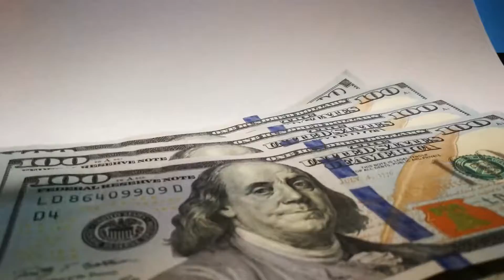24K Today Gold Rate in Pakistan 14 November | Aaj Sone Ka Kya Bhav Hai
24K Today Gold Rate in Pakistan 14 November | Aaj Sone Ka Kya Bhav Hai

Gold Rate in Pakistan Today Per Tola,
Today 21K Gold Rate today gold rate in Pakistan,
Today Gold Rate in Karachi,
Today Gold rate in Lahore,
Today gold rate in Islamabad,
Today gold rate in Rawalpindi,
Gold Price per tola in Pakistan today,
24K Gold Price in Pakistan Today,
aaj sone ki kimat kya hai,
aaj sone ka kya rate,
aaj sone ka rate,
aaj sone ka kya bhav hai,
pakistan main aaj sone ki kimat,